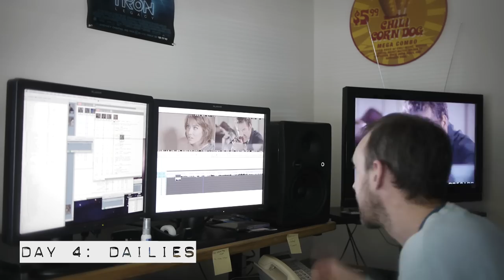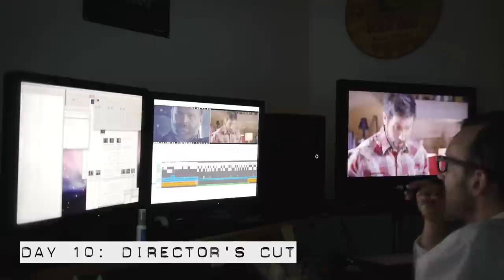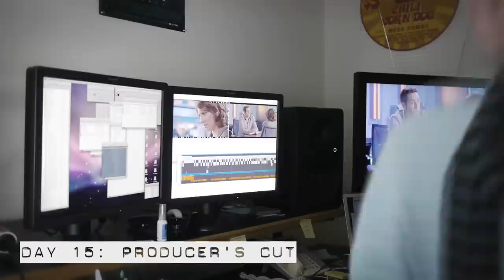Time Lapse of a Television Editor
Have you ever wondered what it takes to edit a one-hour episode of television? Here is a short time lapse video of the editing process for episode 416 of the NBC series "Chuck.

Starring: Matt Barber and Scott Pellet

This was an unusually compressed schedule as the network was airing the episode shortly after is was finished shooting. Typically, every step has a few more days.

And there are dozens of people that you don't see that help to make the episode.